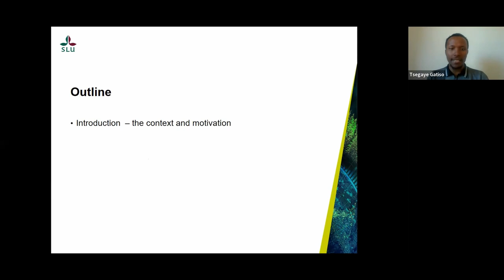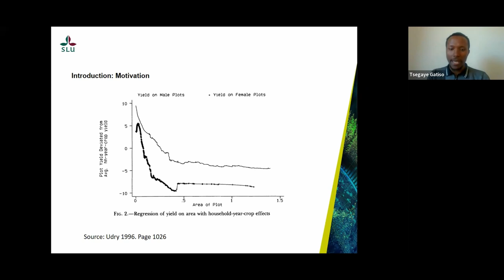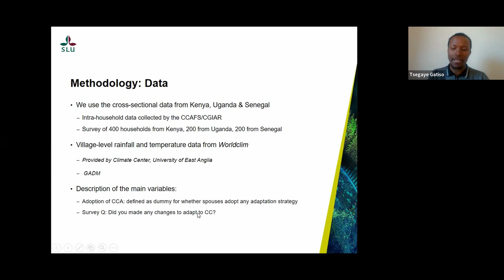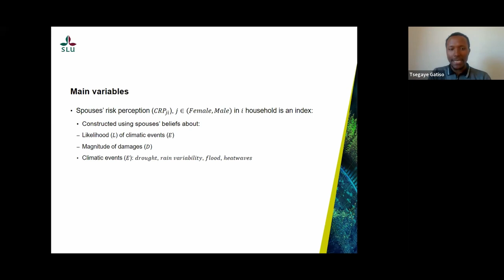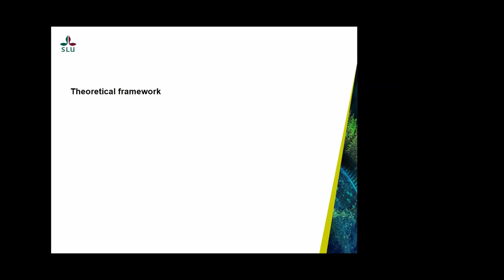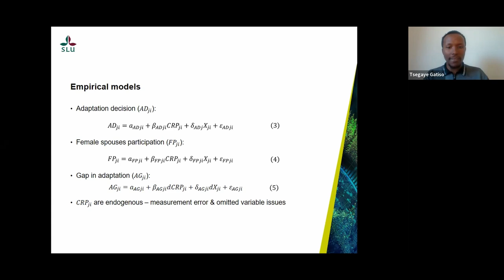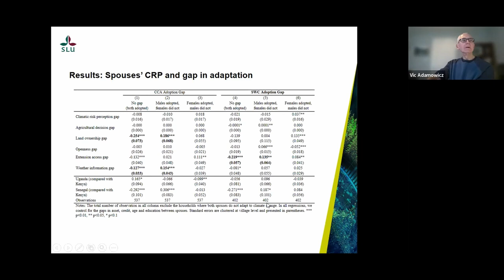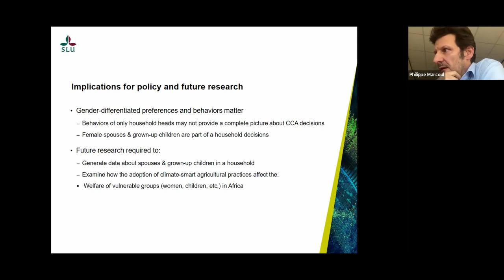REES Department Seminar – Tsegaye Ginbo, Friday, March 18, 2022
Speaker: Tsegaye Ginbo, PDF, University of Alberta, Department of Resource Economics & Environmental Sociology

Title: Intra-Household risk perceptions and climate change adaptations in sub-Saharan Africa

Abstract: We study the effects of spouses’ perceptions of climatic risks on their decisions for climate change adaptation (CCA) and the gender gap in adaptation. Our analysis is based on unique intra-household data from Kenya, Uganda, and Senegal collected in 2013. We exploit the exogenous shocks in rainfall and temperature during the data collection months relative to the past decade’s averages as instruments to address the endogeneity of climate risk perception. Our results show that both female and male spouses’ perceptions of climatic risks increase the likelihood of adopting CCA strategies. In addition, both female and male spouses’ perceptions of climatic risks increase the probability of females’ participation in final adaptation decisions. Moreover, we find that the differences in adoption of CCA strategies between female and male spouses are explained by differences in land ownership and access to climate information, but not the difference in their perceptions of climatic risks. The results are robust across various alternative approaches. Our findings point to the importance of considering spouses’ gender-differentiated behaviors to understand decisions to adopt climate-smart technologies.